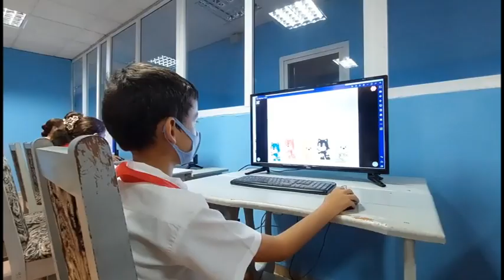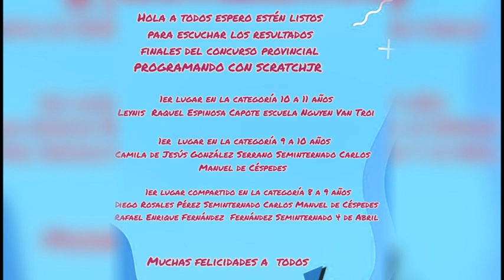Premiados los ganadores de la primera edición del concurso programando con scratch yunior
En la tarde de este martes se efectuó la premiación de la primera edición del concurso programando con scratch yunior en el palacio central de computación de bayamo.
El evento estuvo presidido por las máximas autoridades provinciales y municipales del nivel primario de educación, también participaron estudiantes de los distintos momentos de desarrollo de las escuelas primarias: seminternado 4 de abril, Carlos Manuel de Céspedes y de la escuela Nguyen Van Troi y Amado Estevez. De igual manera fueron reconocidos los tutores y directivos de las instituciones educativas involucradas en el proyecto y la dirección municipal de educación de Bayamo por su aporte a nivel provincial.